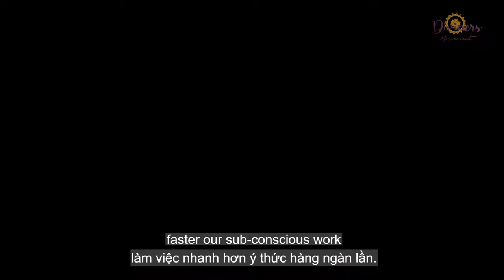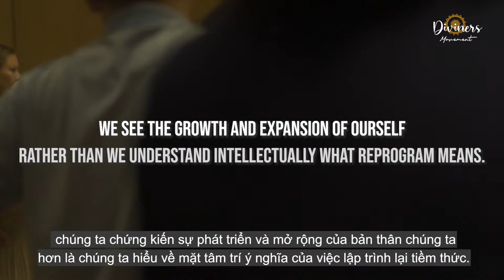Transforming Art round 2: How to transform your life by reprogramming your subconscious mind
Chúng ta sẽ được học cách lập trình lại tiềm thức của chính mình, không phải thông qua những kiến thức về tiến trình của tâm trí mà bằng cách đi xuyên qua những thử thách để tăng trưởng sự chính trực và thanh lọc từ sâu bên trong tâm hồn. Từ đó bạn sẽ có thể tận hưởng cuộc sống trọn vẹn một cách phi nỗ lực.

Khóa 4: Nghệ thuật chuyển hóa vòng 2
-Thời gian: 19h00-21h00 ngày 10,11,12,13,14,15/09/2021
-Hình thức: ONLINE qua ZOOM

We will learn to reprogram our own subconscious, not through knowledge of mind processes but by going through challenges to increase our integrity and purify ourselves from soul. From there you will be able to enjoy life to the fullest with no effort.

Course 4: Transforming Art round 2
-Time: 7p.m- 9p.m September 10,11,12,13,14/09/2021